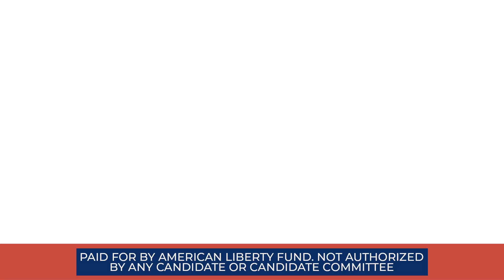John Bennett: The Future of Oklahoma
Veteran. Public servant. Patriot. These are the qualities we need in Washington DC.
Today's politicians abandoned the American people and only care about serving their Washington establishment masters.
That's why we need John Bennett, a no-nonsense fighter who's ready to take on the establishment on day 1. As a Veteran, Oklahoma House of Representatives member, and GOP Chairman, John has what it takes to win this race and serve everyday Oklahomans.
Bennett is ready to end the Radical Left's war on freedom. He's ready to protect our constitutional rights and put an end to the war on our treasured second amendment.
John Bennett understands what it means to serve the people. He served our county as a Marine. He served Oklahoma in the state legislature and was elected statewide to be the chairman of the GOP. Now, John is ready to serve the people of Oklahoma's 2nd Congressional District.
On June 28th, 2022, vote for John Bennett, a true American Patriot, for United States Congress in the Oklahoma Republican Primary.